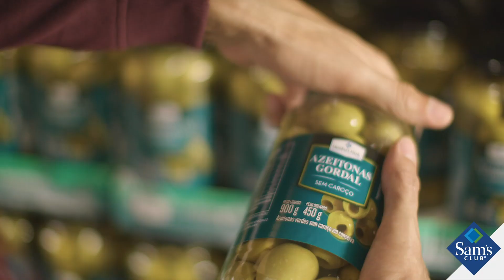O Sam's Club Chegou em Asa Norte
Para deixar o seu dia a dia ainda melhor e mais gostoso, agora você
conta com um lugar especial, um clube de compras repleto de
produtos premium, importados, exclusivos, além de todos os itens
do dia a dia com muita economia.
No Sam’s Club você faz uma viagem pelo mundo em todos os
corredores e encontra desde produtos fresquinhos, itens para sua
casa, tecnologia e tudo o que apenas um clube de compras pode te
oferecer. Não fique fora dessa viagem.